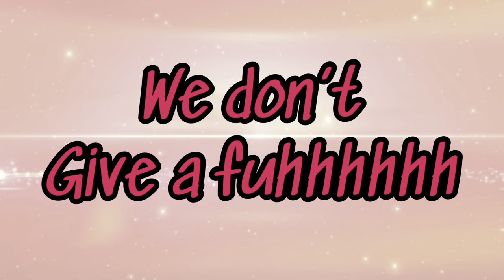Bad Aunties Club Ep. 1